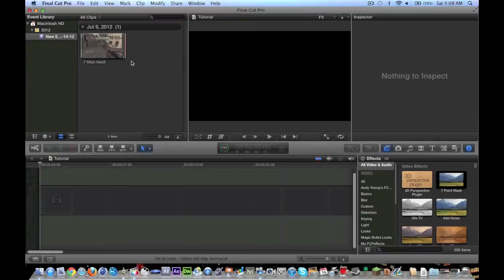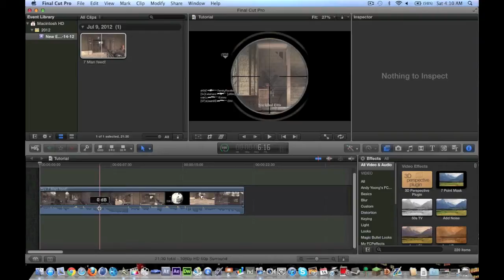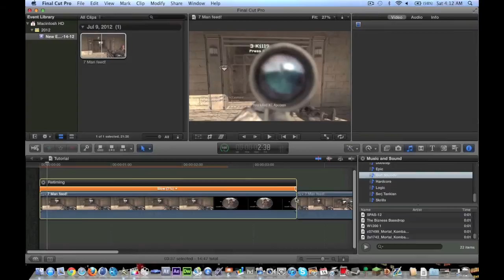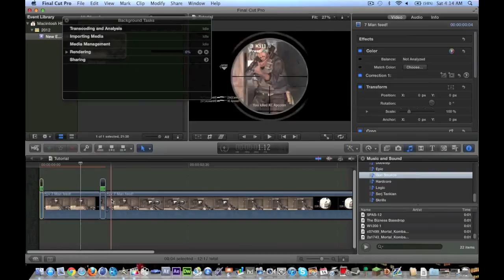Final Cut Pro X - Episode 2 - Optical Flow for Final Cut Pro X!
At 1k Subscribers I will release my editing pack with $100s in plugins and overlays for Final Cut Pro X and Mac editing software!!!
I thought I'd start doing some tutorials as many fans using Macs are asking for help using Final Cut Pro X.